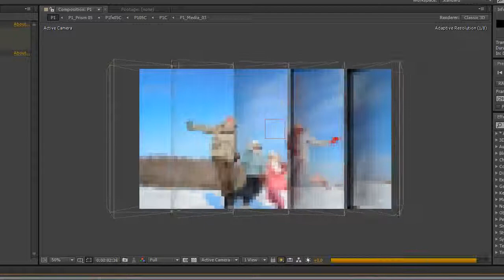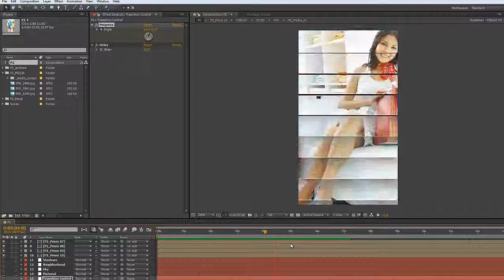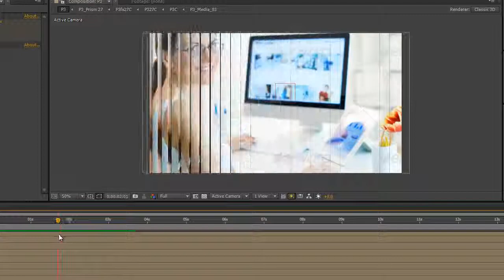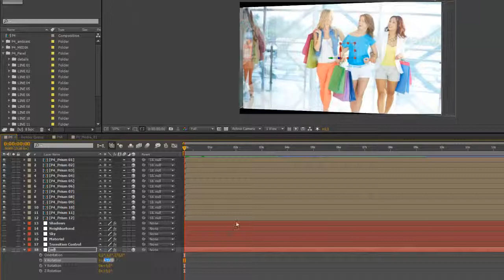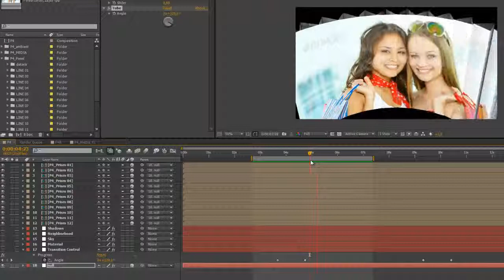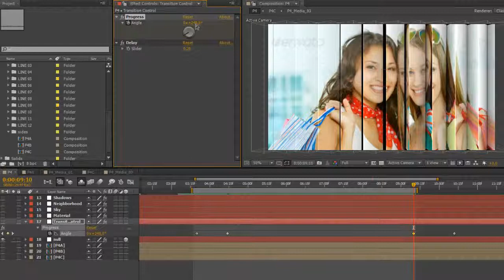After Effects project - Prismatic Slideshow Generator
This script generates the old-school 3-side prismatic panel. It may be used for indoor and outdoor advertising displays, billboards, posters and the like. The "Slideshow" is optional. You can use this panel as a basis for new project or insert it an existing project. It is possible to use several panels in one projec